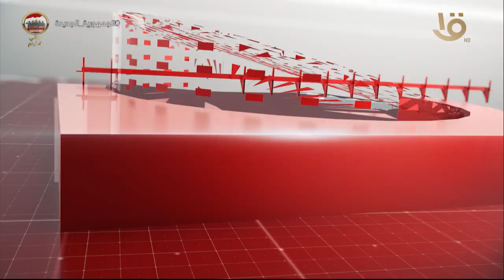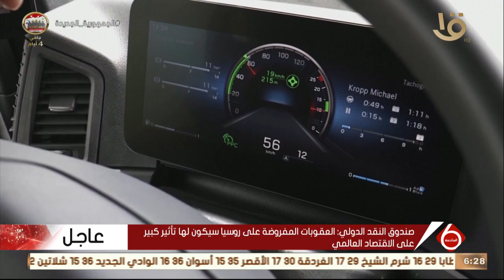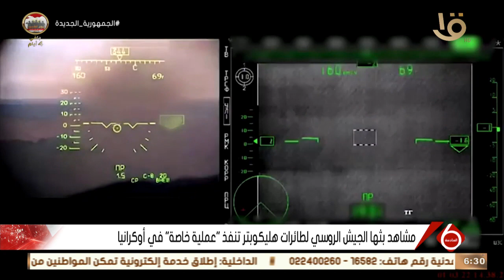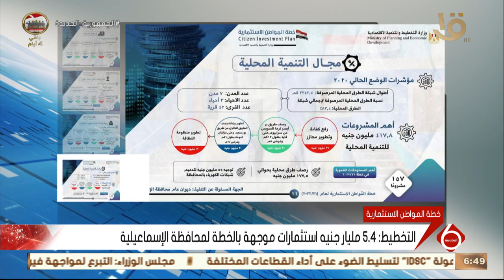نشرة السادسة| أهم الأخبار السياسية والاقتصادية محليا وعالميا.. 5-3-2022